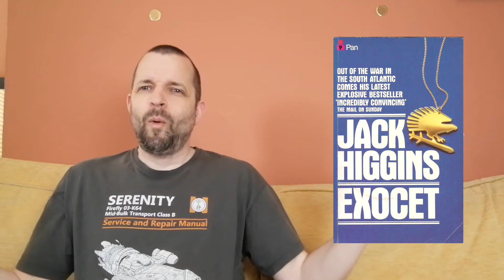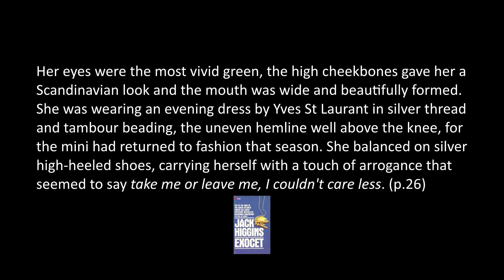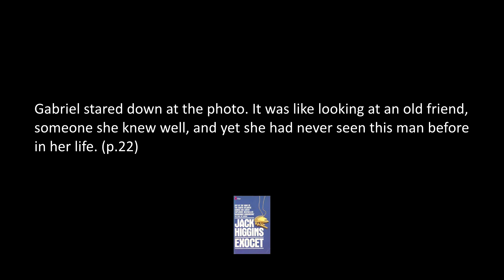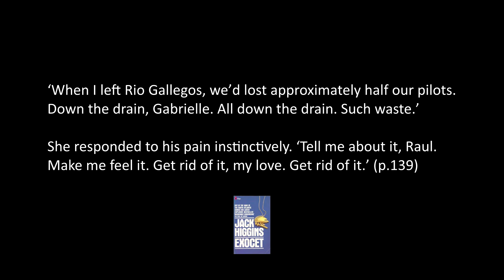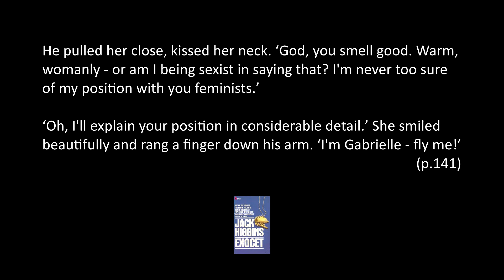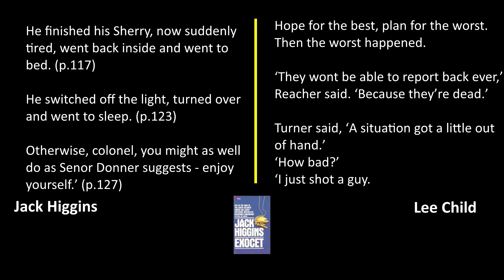Exocet by Jack Higgins Book Review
My review of the 1983 novel 'Exocet' a Jack Higgins thriller set during the Falklands war. The book follows a KGB plot to use the conflict to bring down the Argentinian government. Only British secret agent Tony Villiers can save the day.
Credit for the picture of HMS Invincible during the conflict.